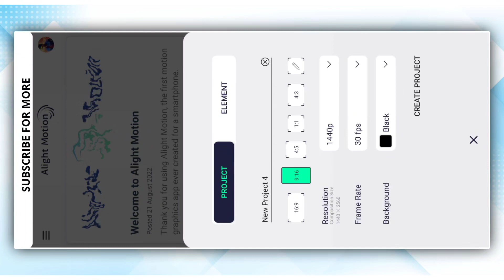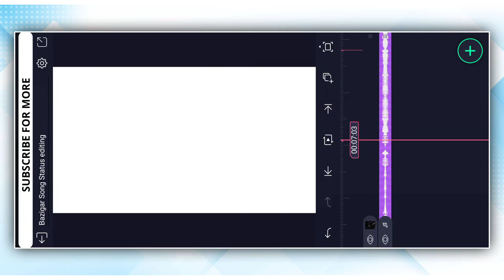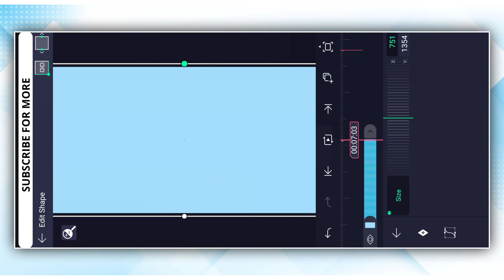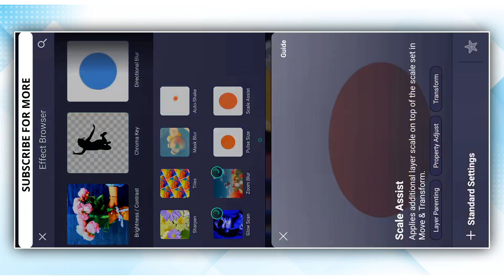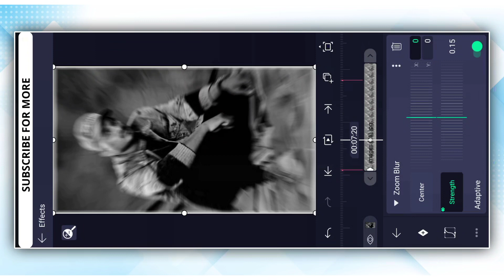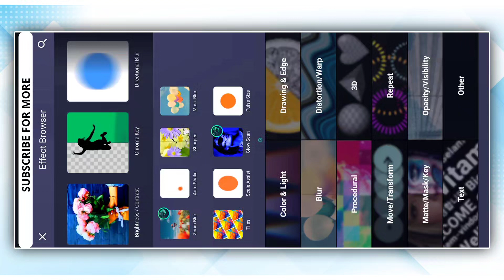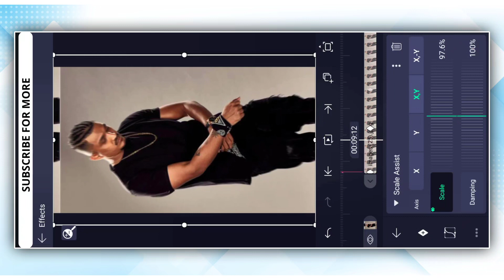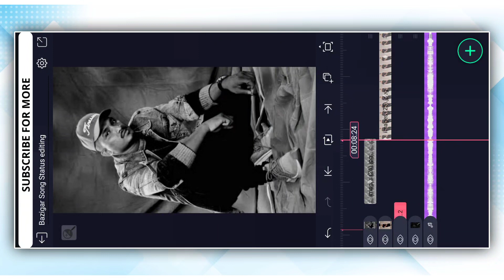Divine × Bazigar Reel Video Editing- Alight Motion | Lasted Trending Video Editing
Bazigar Song Editing - Alight Motion | Lasted Trending Video Editing

Hi! 👋 I'm Dashrath kamble. 🤗

On my channel, you will find Alight Motion Tutorials Or WhatsApp Status.

I love Editing and sharing my experiences with you.

WhatsApp status, love status and storys

🔶Your Queries🔻
divine reels video editing
divine x baazigar reels video editing
divine x baazigar reels video editing in alight motion
divine x baazigar trending reels editing
divine x baazigar reels editing
divine x baazigar song reels editing
baazigar main baazigar reels editing
divine x baazigar trending reels editing new

      ___________DEVIL_CREATION2.0_____________